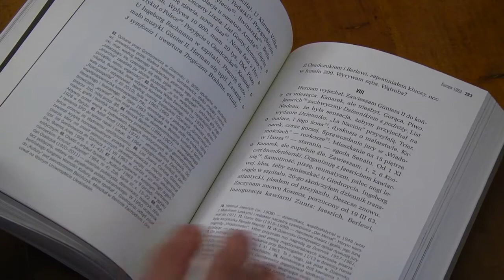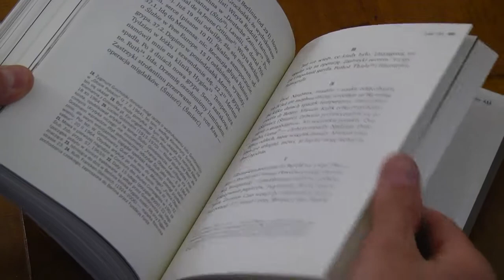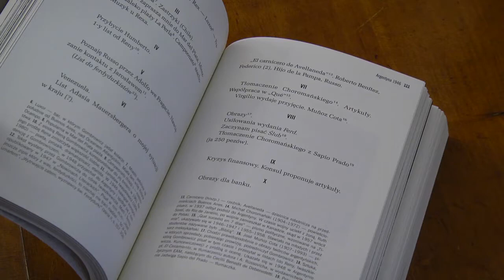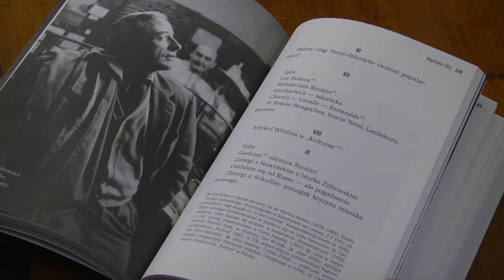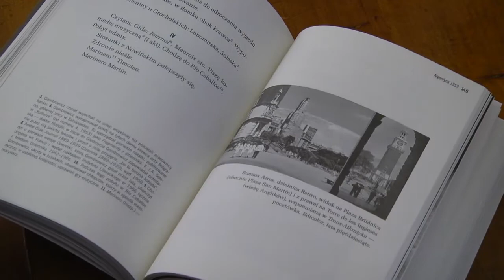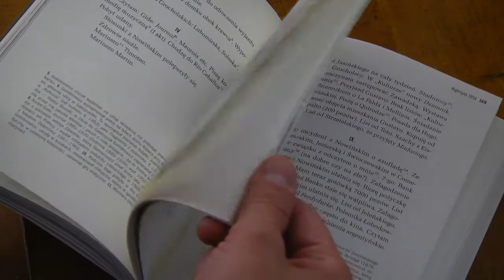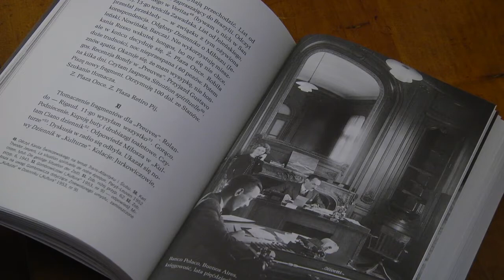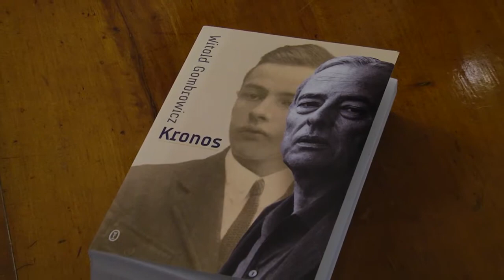cz.2/3 Powrót Gombrowicza: "Kronos"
Fragmenty „Kronosa" - dziennika intymnego Witolda Gombrowicza czyta Mariusz Bonaszewski, aktor Teatru Narodowego, laureat nagrody im. Aleksandra Zelwerowicza m.in. za rolę w przedstawieniu „Błądzenie" wg Witolda Gombrowicza w reżyserii Jerzego Jarockiego; o pracach redakcyjnych nad „Kronosem" opowiadają: Klementyna Suchanow, biograf, współredaktor "Kronosa" i Anna Łabędzka z Uniwersytetu w Rennes, współpracowniczka Rity Gombrowicz.
Jan Jakub Należyty -- recital piosenki francuskiej. Akompaniament: Dorota Wasilewska -- fortepian, Paweł Goleń - kontrabas, gitara, Sławomir Ratajczyk -- akordeon.
Wydarzenie zorganizowane zostało w ramach cyklu "Powrót Gombrowicza", którym przypominamy o 50. rocznicy powrotu pisarza do Europy z emigracji argentyńskiej.